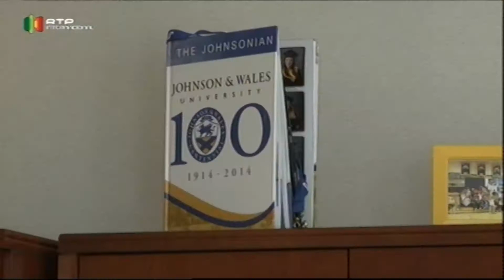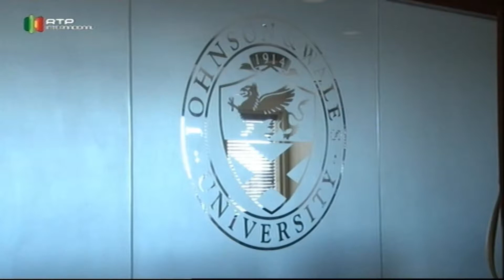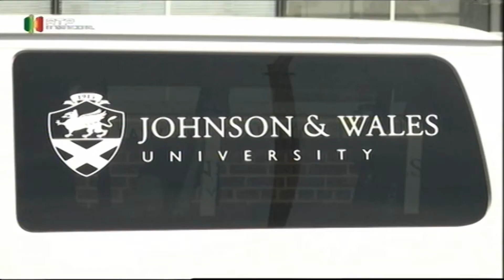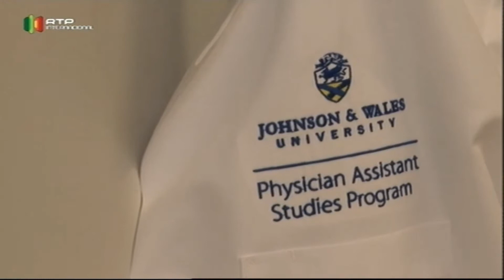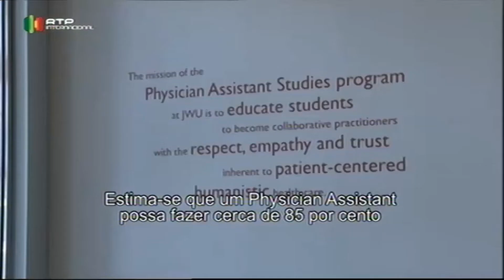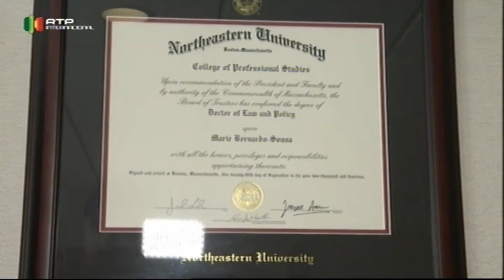Luso-Americana é vice presidente Administrativa da Johnson & Wales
Providence, em Rhode Island, acolhe o principal campus da Universidade Johnson & Wales.

A instituição, recentemente centenária, tem cerca de 15 mil alunos, oriundos de cerca de 70 países e de quase todos os estados dos Estados Unidos.

Na administração, como vice presidente, está Marie Bernardo-Sousa.

Luso-americana, com origens no Bombarral, também ela uma antiga aluna da universidade, onde chegou há 28 anos.

Hoje tem um papel fundamental no planeamento do futuro, tanto da instituição como dos alunos.